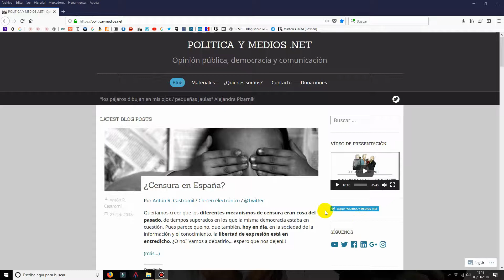Ten proyectos personales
Desarrollar una marca propia, un área en la que eres un experto, un lugar en el que puedas aportar valor a la sociedad resulta, hoy en día, imprescindible, para conseguir un trabajo bien remunerado.

Junto a ello siguen siendo imprescindibles tanto la formación reglada como los idiomas:

1) En la sociedad del conocimiento una carrera universitaria (o más de una) te abre las puertas al mundo laboral.

2) En la sociedad global hablar idiomas resulta imprescindible. La ventaja añadida será hablar más de uno, además de tu lengua materna.

A todo ello, insistimos, se le añade la necesidad imperiosa de buscar tu propio sitio, tu área de interés y pasión.

Si juntamos pasión y trabajo nuestr currículum sale reforzado

Más artículos interesantes en nuestro blog y, sobre todo, en las Unidades Docentes de Comunicación y Ciencia Política

¡¡¡Salud y ciencia!!!